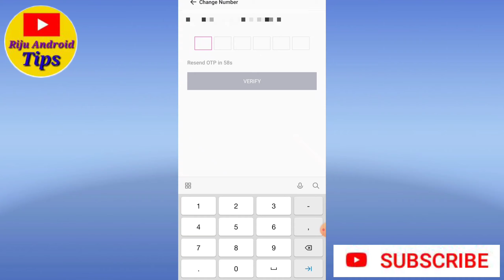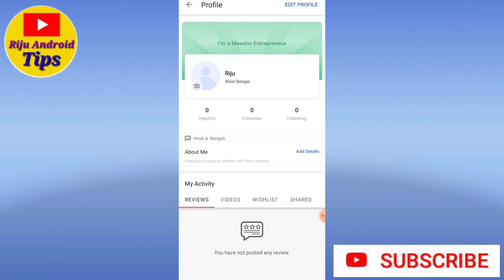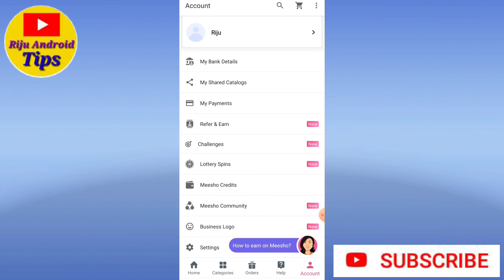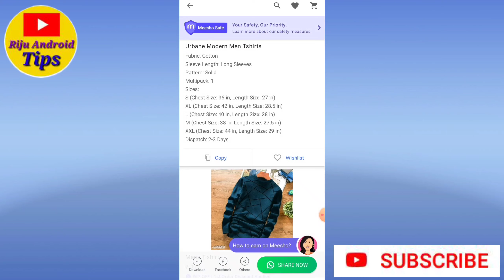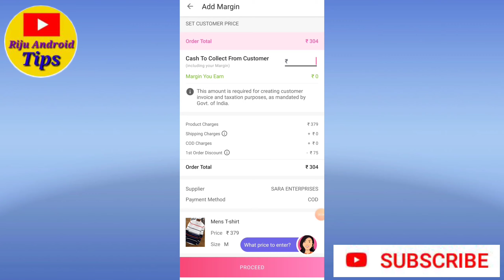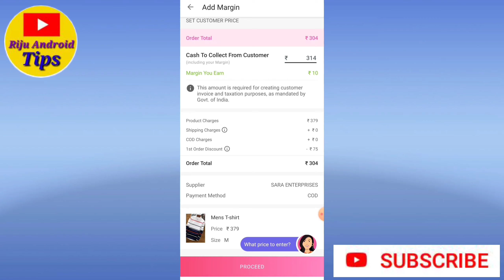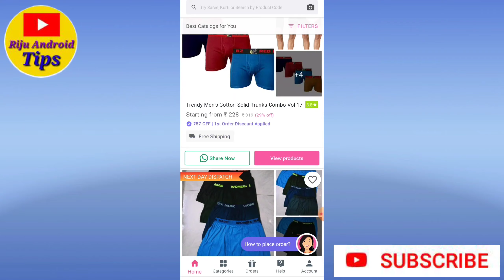Meesho Salfa Earning spp Earn ₹5000 Per month's work from Home Earn Online marketing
Meesho Salfa Earning spp Earn ₹5000 Per month's work from Home Earn Online marketing Refer and ear ₹ 1000  student Earning app online salfa men online shopping bast